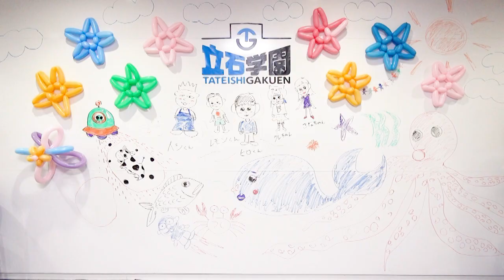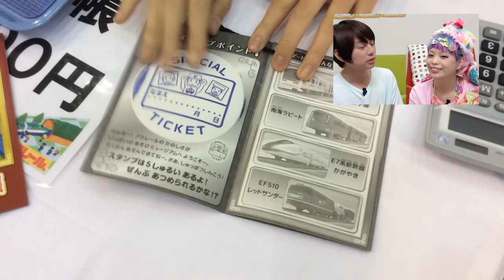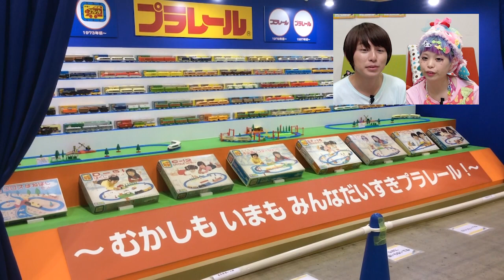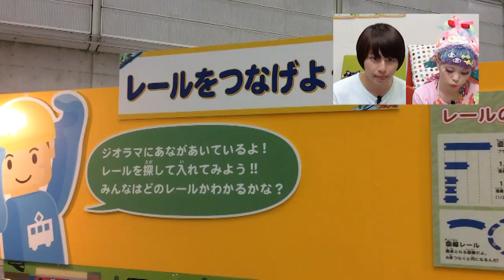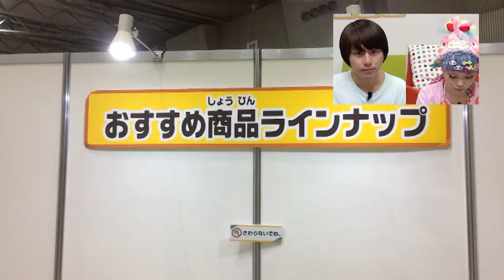プラレール博突撃レポート！【毎日19時！立石学園】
. 2017年5月3日（水・祝）～5月7日（日）に幕張メッセで開催されていたプラレール博inTOKYOをレポート！
会場の雰囲気を体験してみてね♪

出演
ヒロくん（瀬戸口弘樹）